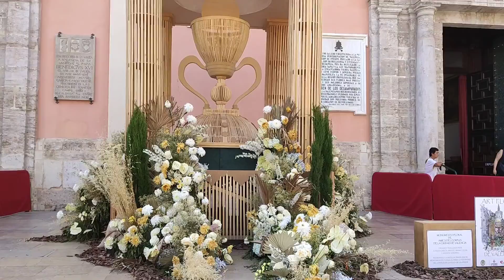Concurs de artă florală și amenajări, Corpus Christi, Valencia, 2022